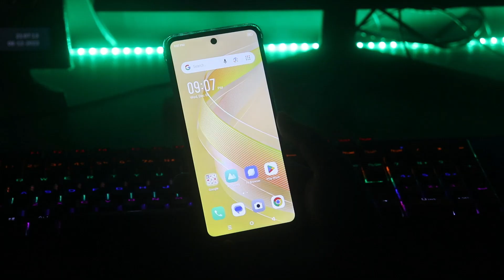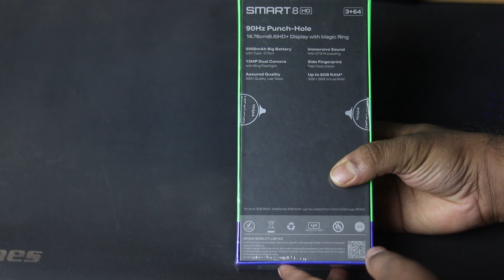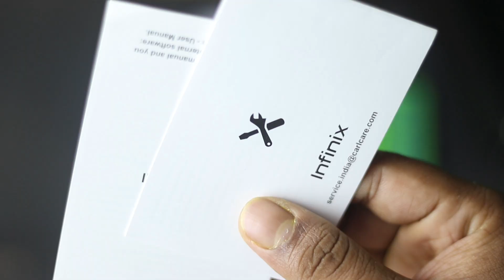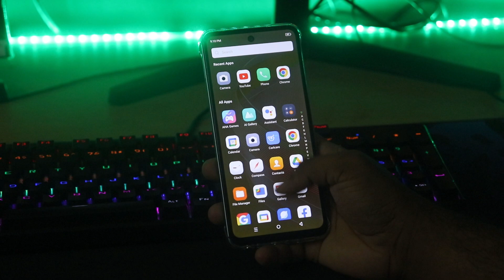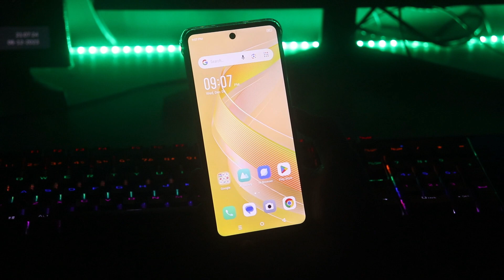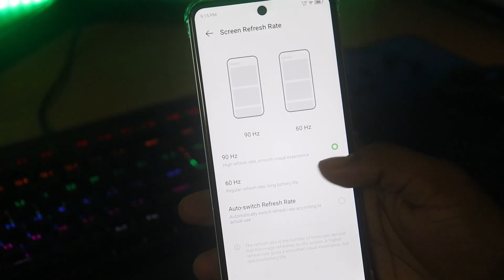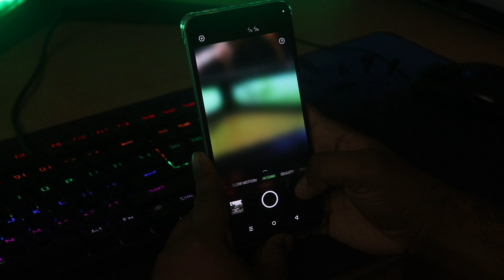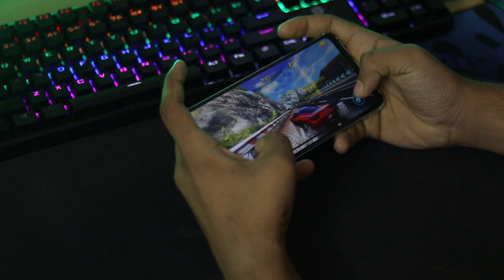Infinix Smart 8 HD Unboxing & Review In Bangla । Infinix Smart 8 HD Specifications & Features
Today's video about Infinix Smart 8 Hd Smartphone Unboxing And Review in Bangla
Best Smartphone in low budget segment.
infinix smart 8 hd camera review.

PC Components:-
Graphics Card
HDD 2TB
Mouse Pad

Video Shooting Gears:
Camera: Canon 77D
Another Camera Similar
Ring Light
Light Stand
Softbox Light Holder

Bengali Techsquad